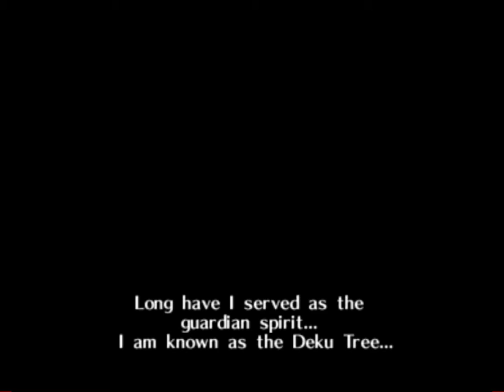Are we in Morthal? - Part 1. LoZ: Ocarina of Time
Who's ready to fulfill their destiny and save Hyrule through time? IceCat. begrudgingly.

Sit on down and save Hyrule with IceCat...sarcasm and dark humor required for equipment.